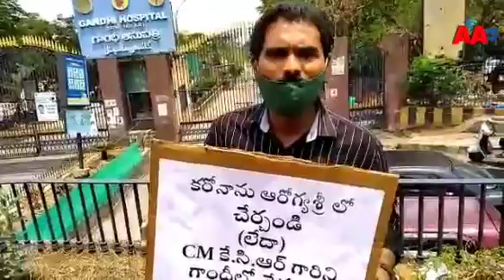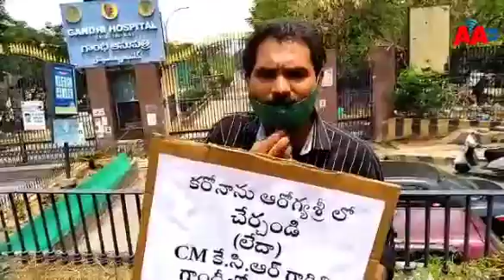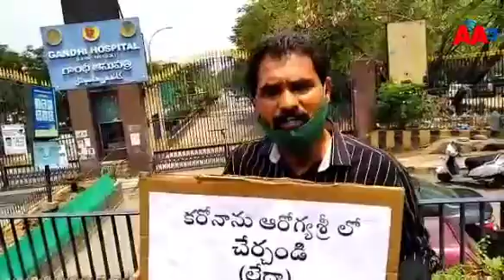Comman man demanded CM KCR | kaరోనాను ఆరోగ్యశ్రీ లో చేర్చాలి లేదా కేసీఆర్ ను గాంధీలో చేర్చండిAATV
కరోనాను ఆరోగ్యశ్రీ లో చేర్చాలి లేదా కేసీఆర్ ను గాంధీలో చేర్చండి